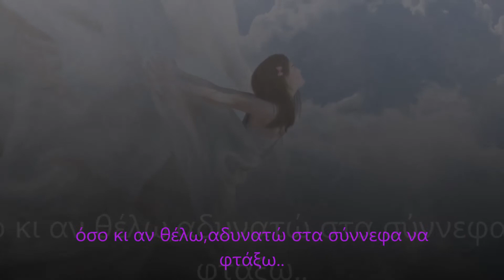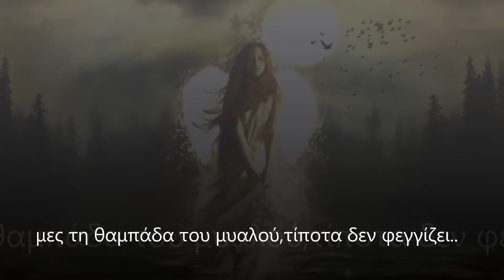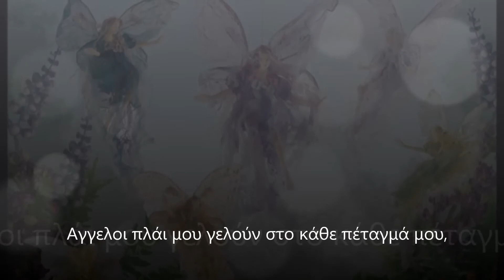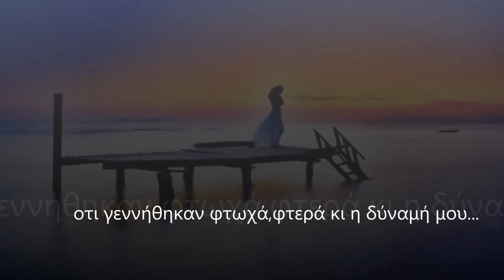ΑΔΥΝΑΜΑ ΦΤΕΡΑ,ΠΟΙΗΣΗ,ΤΡΙΑΔΑ ΖΕΡΒΟΥ